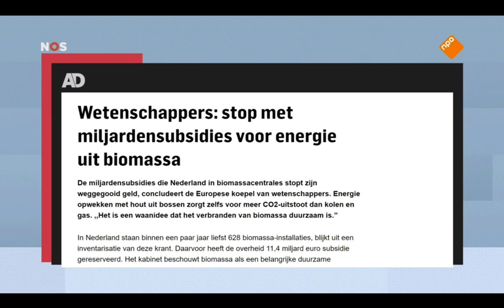Energie halen uit Biomassa is Slecht voor het Milieu - NOS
De subsidies op biomassa worden met jouw belastinggeld verstrekt. Wil jij ook dat dit stopt? Steun ons dan om dit beleid af te schaffen:

11,4 miljard euro aan subsidie voor vervuilende biomassacentrales ‘weggegooid geld’
De miljardensubsidies die Nederland in biomassacentrales stopt zijn weggegooid geld, concludeert de Europese koepel van wetenschappers. Energie opwekken met hout zorgt zelfs voor meer CO2-uitstoot dan kolen en gas. ,,Het is een waanidee dat het verbranden van biomassa duurzaam is.’’

In Nederland staan binnen een paar jaar liefst 628 biomassa-installaties, blijkt uit een inventarisatie van het AD.

Het kabinet beschouwt biomassa als een belangrijke duurzame energiebron die komende jaren nodig is om de klimaatdoelen te halen en de gaskraan in Groningen dicht te draaien. Zo worden de grote kolencentrales in Geertruidenberg en Eemshaven momenteel omgebouwd tot biomassacentrales.

Die ombouw werkt averechts voor het klimaat en is een slechte besteding van publiek geld, stelt de European Academies Science Advisory Council (EASAC). ,,Biomassa is een heel slechte energiebron. Verbranding van hout levert weinig energie op, waardoor er netto meer CO2 uit de schoorsteen komt dan bij kolen en gas. Door een Europese afspraak hoeven we die uitstoot alleen niet in onze klimaatboekhouding op te nemen’’, zegt hoogleraar Louise Vet, die namens de Koninklijke Nederlandse Akademie van Wetenschappen in de milieugroep van EASAC zit.

De Europese afspraak luidt dat de CO2-uitstoot van biomassa meetelt in het land waar de biomassa is geoogst - in de praktijk veelal Noord-Europa en Amerika. Omdat na die ‘oogst’ weer nieuwe bomen worden geplant die CO2 opnemen, wordt biomassa als duurzaam beschouwd. Onterecht, stellen de wetenschappers. ,,Het duurt jaren, soms zelfs decennia, voor dezelfde hoeveelheid CO2 weer is opgenomen door nieuwe bomen’’, zegt Vet. ,,Het is een waanidee dat het in één klap verbranden van biomassa in deze enorme hoeveelheden duurzaam is.’’

De stikstofcommissie van Johan Remkes adviseerde het kabinet vorige week ook al om te stoppen met subsidies voor het bijstoken van biomassa.

Heb jij een tip voor een mooie klimaatactie video?